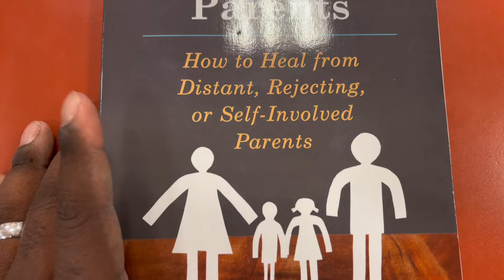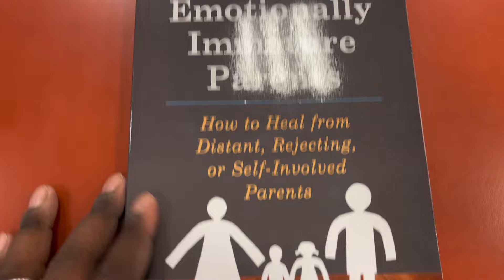Adult Children of Emotionally Immature Parents Book Review in under 120 seconds (No Spoilers)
Adult Children of Emotionally Immature Parents Book on Amazon

⏰ Adult Children of Emotionally Immature Parents Key Moments ⏰
00:00:00 - Adult Children of Emotionally Immature Parents Summary
00:00:27 - Adult Children of Emotionally Immature Parents - Recommend
00:00:40 - Adult Children of Emotionally Immature Parents - Why Purchase This Book

Adult Children of Emotionally Immature Parents' is a beacon of hope, offering practical strategies for healing. Gibson guides readers through the process of recognizing and addressing the wounds inflicted by their upbringing. She emphasizes the importance of reconnecting with one's true self, managing reactions to emotionally immature parents, and setting healthy boundaries to protect one's emotional well-being.

Additionally, the book encourages readers to foster positive relationships and build a fulfilling life, free from the shadow of their parents' limitations. It's an empowering resource for anyone looking to overcome the legacy of emotional immaturity and embrace a future filled with emotional health and happiness.